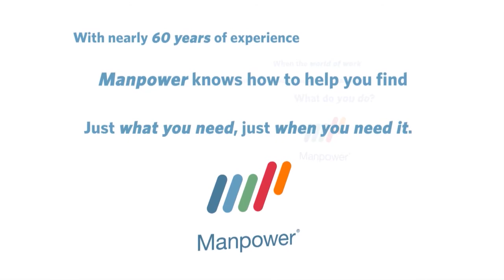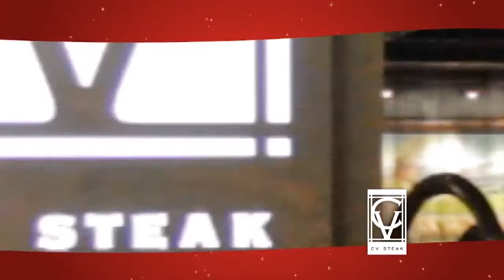Those Golf Guys show - Hidden Valley 2013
Those Golf Guys TV show is based out of Reno, NV and features all the golf courses within a 100 mile radius of Reno.